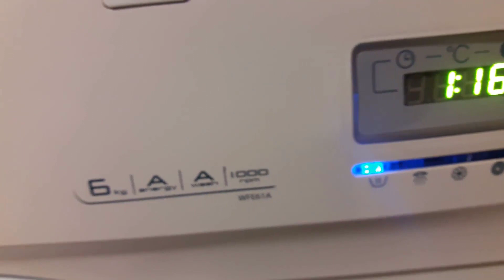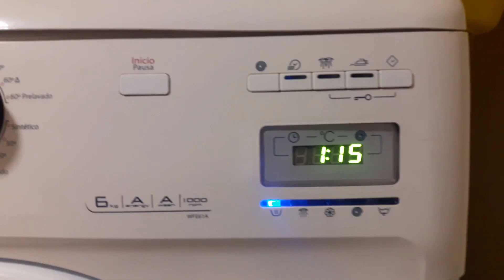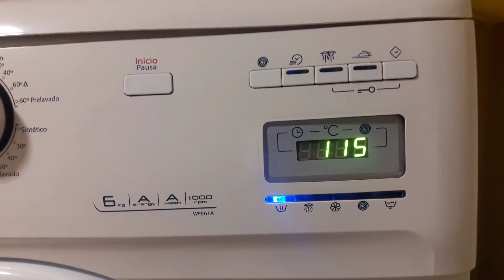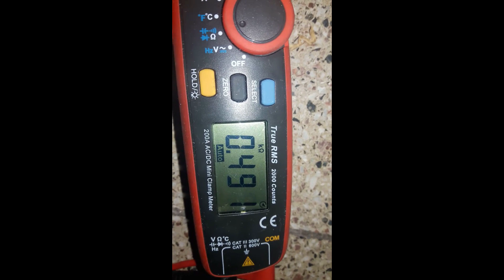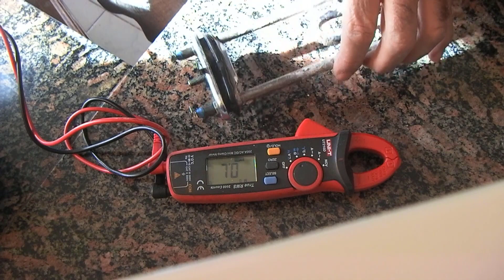Error 3 lavarropas Whirlpool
La solución a error 3 del lavarropas Whirlpool fabricado por alladio que tambien aplica para la lçinea excellen drean